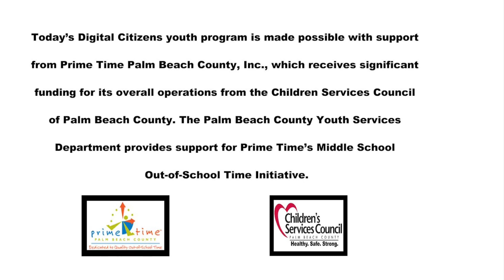Today’s Digital Citizens ST G2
Today's Digital Citizens youth program is made possible with support from
Prime Time Palm Beach County, Inc., which receives significant funding for its overall operations from the Children’s Services Council of Palm Beach County. The Palm Beach County Youth Services Department provides support for Prime Time's Middle School Out-of-School Time Initiative.